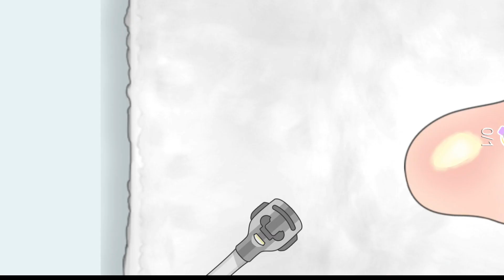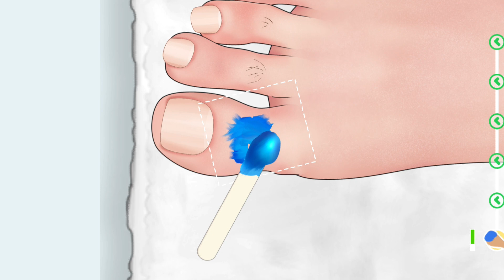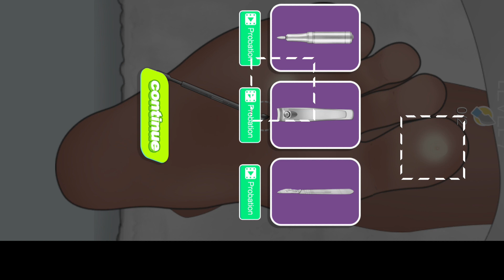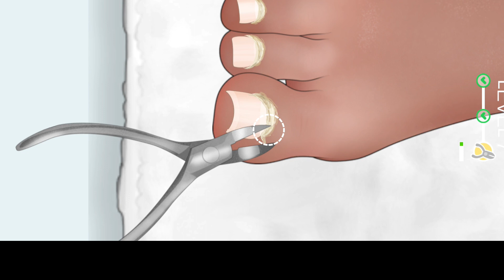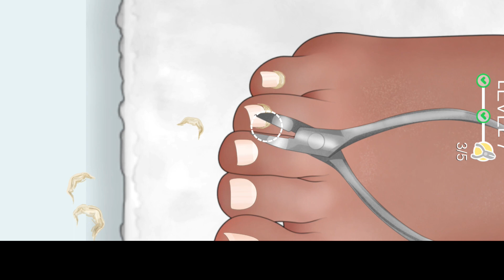Foot care asmr||Nail asmr animation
It,helped me alot for encouraging me to make more videos for you gy's.
Thanks to my dearest viewers.

Your quarries:-

asmr animation
treament animation
makeup animation
brain asmr
nail asmr animation
stop motion asmr
뇌 asmr
care animation
asmr nail animation
asmr animation toenail
nail cleaning asmr animation
animation asmr foot
nail treatment asmr animation
ingrown toenail animation asmr
asmr nail cleaning animation
surgery animation 3d asmr
satisfying 3d animation asmr
foot asmr cleaning animation